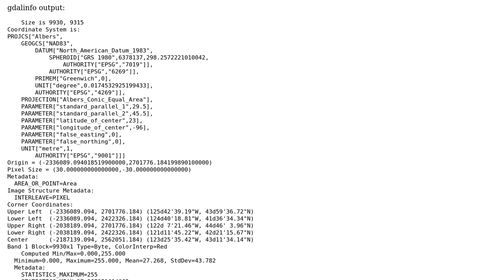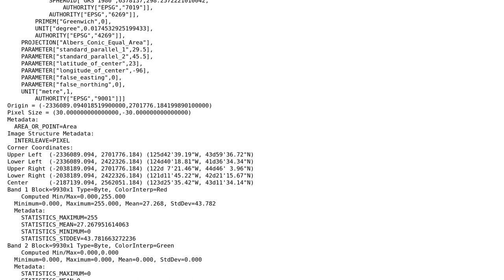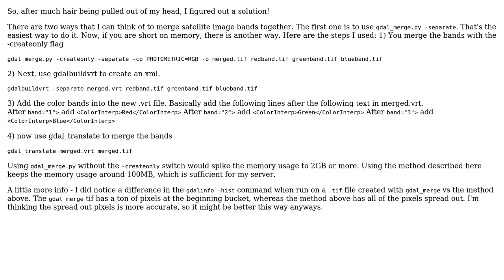GIS: Using gdalwarp to merge bands into a mosaic created by gdal_merge?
With thanks & praise to God, and with thanks to the many people who have made this project possible! You are responsible for your own actions.